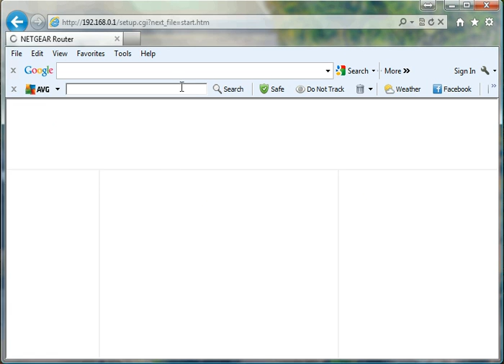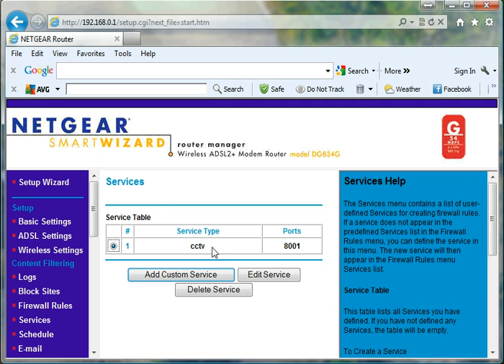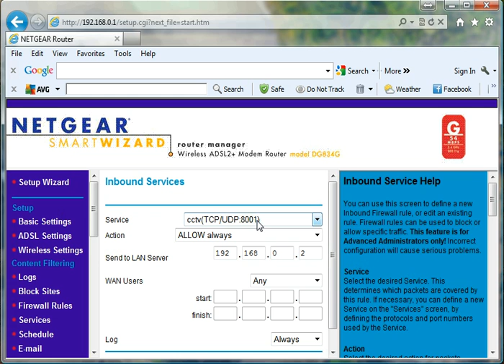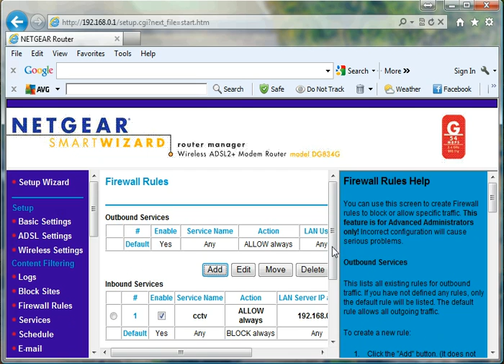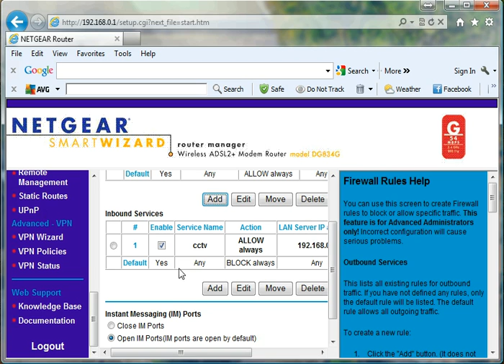How to setup port forwarding on netgear DG834G router